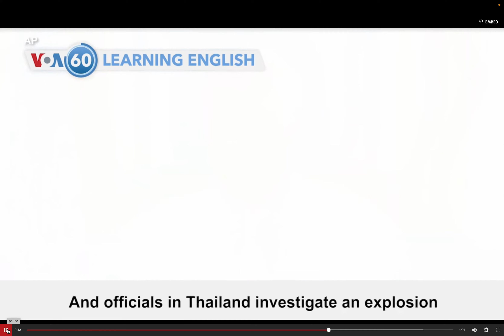英語中級: VOA60: January 18, 2024. by Hiroki 20240119d